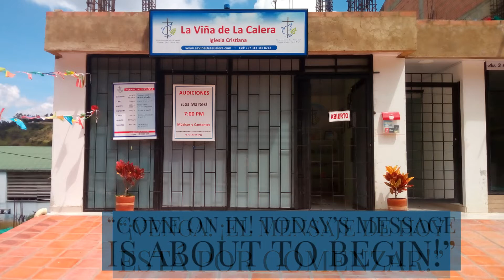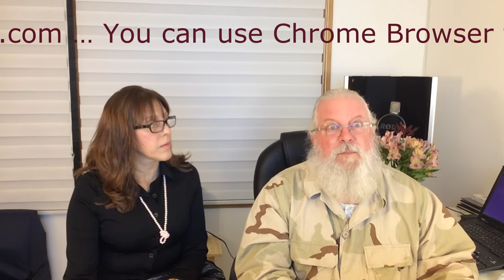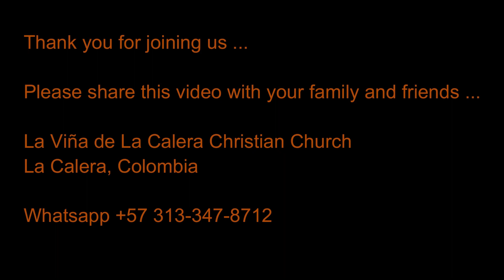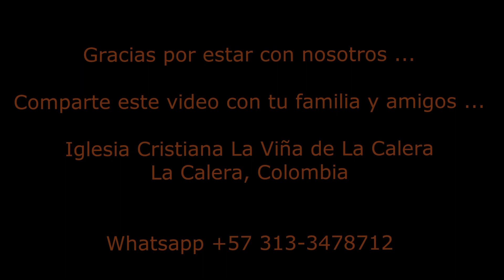WHY ARE THERE SO FEW MEN IN CHURCH?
"Why Are There So Few Men in the Church?"

There is a set of biblical principles that seems to have been forgotten or lost in the Church today. These Principles may be called "Kings and Priests" and describe the relationship between Godly Shepherds, Godly Men, and Women of Business and Commerce and Godly Finance.

In our Church we have a Ministry called the "Council of Kings", and it is based on these Principles. I want to share some of these Principles with you here today.

"Introduction" begins @ 00:00
"This Is My Bible" begins @ 10:05
"Who Are the Kings" begins @ 13:15
"Vision and Provision" begins @ 20:38
"Why Are There So Few Men in Church" begins @ 26:59
"Dissatisfied Men" begins @ 32:25
"Fulfilled Men" begins @ 34:17
"Conclusion" begins @ 43:13
You can send your Tithes and Offerings to Help Support This Church

Quienes Somos (Who We Are):
Iglesia Cristiana La Viña de La Calera

Estamos ubicados en (The Church is located at):
Ave 2 #1-45 in La Calera, Colombia
En la carretera principal de la ciudad (on the main road).

Queremos decir "¡Bendiciones!" a nuestros Socios (We want to say "Blessings!" to our Partners ):

Deborah Wylie
Jenny Neves